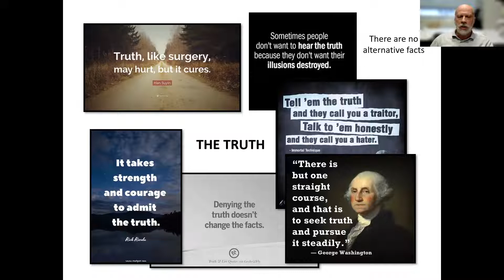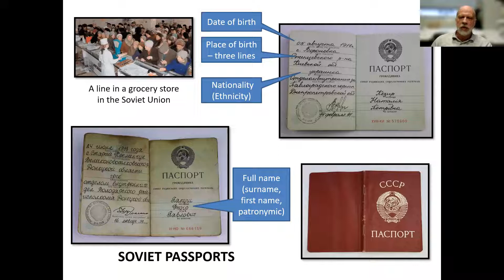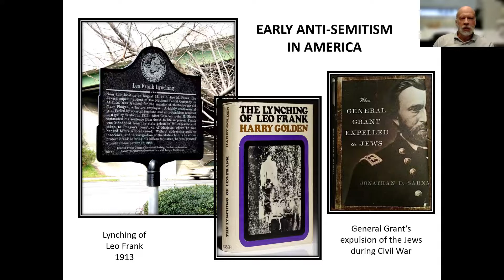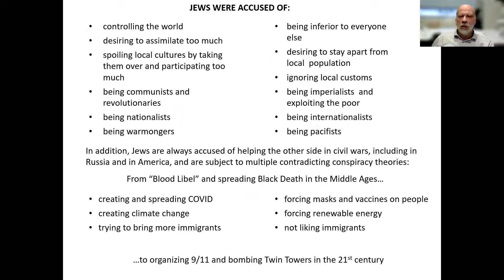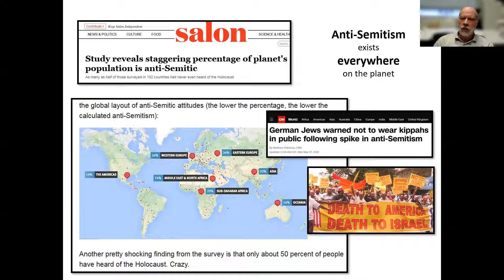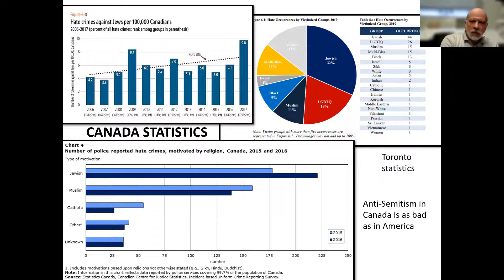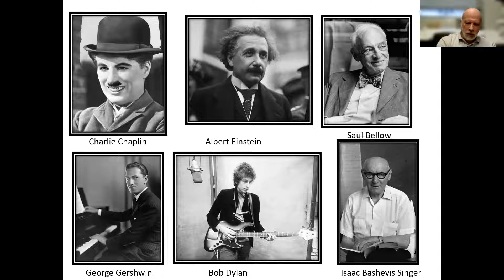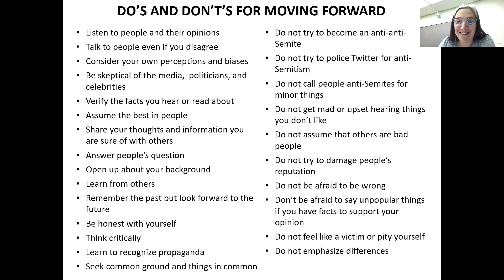Personal Story of Anti-Semitism (Ilya Gutman)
This presentation was made as a part of the MORE Network's 2022 Overcoming Racism Conference, held virtually from Marshall, Minnesota.